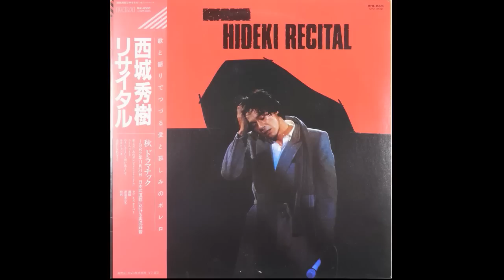西城秀樹 HIDEKI RECITAL 秋ドラマチック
1982年11月21日に日本武道館において開催された、第9回コンサート「HIDEKI RECITAL - 秋ドラマチック」の模様が収録されている。
SIDE A
1.愛と哀しみのボレロ（Les Uns et les Autres）
作曲：M. Legrand　編曲：前田憲男
2.ライムライト（Limelight）
作詞・作曲：Chaplin　訳詞：万里村ゆき子　編曲：小六禮次郎
3.やさしさとして想い出として
作詞・作曲：山木康世　編曲：斉藤泉一（ふきのとうのカバー）
4.カサブランカ（Casablanca）
作詞・作曲：B. Higgins, S. Limbo, J. Healy
訳詞：あまがいりゅうじ　編曲：前田憲男（バーティ・ヒギンズのカバー）
5.素直になれなくて（Hard to Say I'm sorry）
作詞・作曲：P. Cetera, D. Foster
訳詞：万里村ゆき子　編曲：前田憲男（シカゴのカバー）
SIDE B
1.ラブ・イズ・オーバー
作詞・作曲：伊藤薫　編曲：前田憲男（欧陽菲菲のカバー）
2.潮騒
作詞・作曲：五輪真弓　編曲：前田憲男
3.漂流者たち
作詞・作曲：石坂まさを　編曲：前田憲男
4.時代
作詞・作曲：中島みゆき　編曲：小六禮次郎